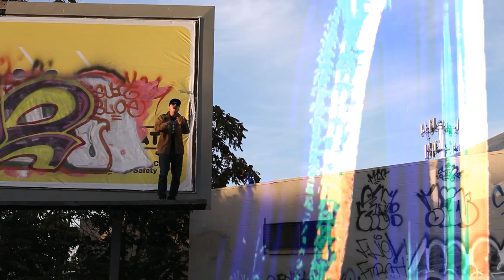Haez One - The World Does Not Make Sense (Official Music Video)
Haez One - The World Does Not Make Sense. Prod. by Trust One

Listen and Purchase more music at
Haez1.bandcamp.com & Isolatedwax.org

Filmed and Edited by Jordan Brazie.
Facebook.com/jordan.brazie